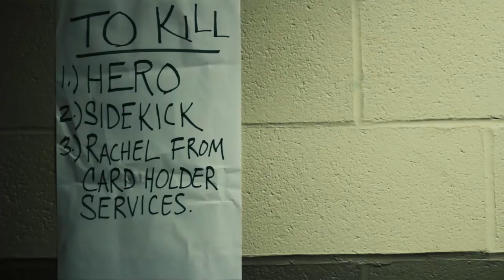Trailer - The Adventures of Hero & Sidekick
The Government nullified Amendment 92, which outlawed end of the world crimes. The Superhero Reinstatement Program is back. Hero and Sidekick are being nudged into retirement, and a brand new Hero in Training is starting at the League. Meanwhile, The Advicary, a 55 year old super villain who is frozen in a 14 year old's body, has a vendetta out for Hero and Sidekick's life.
New Episodes stream on February 16, 2015!

Starring Tim Joyce, Dan Danforth, Phill Bruno, Josiah Mallory, Scot. A. Kaitanowski, Drew Bialy, Marty Kretz, and Matthew Kozak.
Director of Photography - Van Dinh
Written and Directed by John Szablewski